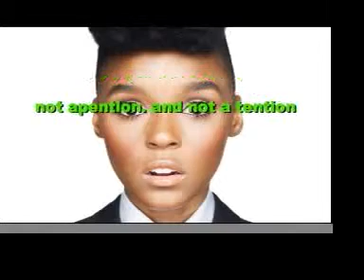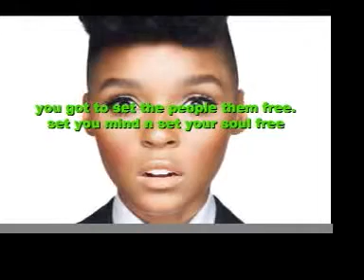Janelle Monae ft Jahhightowa-No Get Away